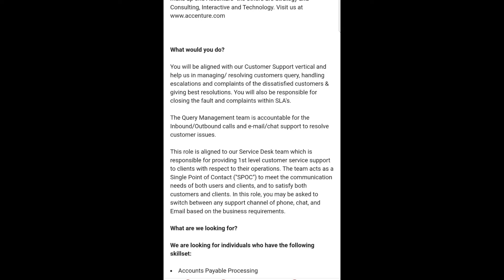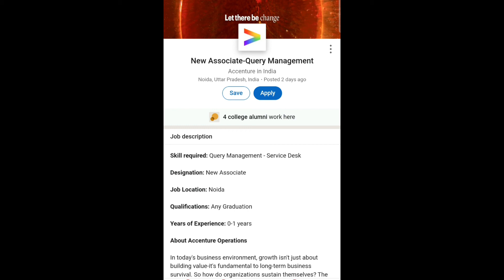Accenture:- New Associates-Query Management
In this Video, you will get to know Accenture:- New Associate-Query Management Job...

After Watching this Video, you'll get to know about Accenture:- New Associate-Query Management Job, Educational Qualifications, Skills, Experience and so on...